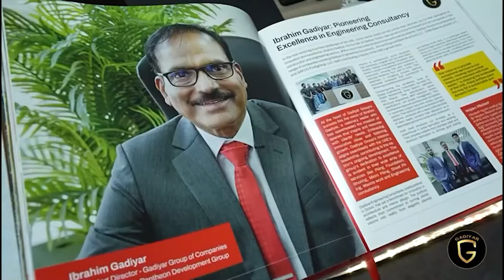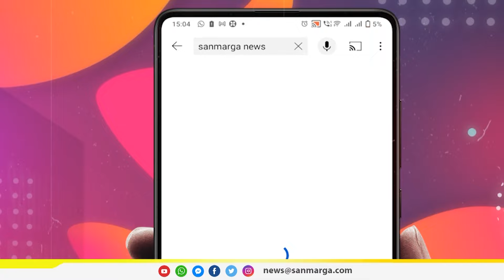ನ್ಯೂಸ್ ಬುಲೆಟಿನ್ 20-06-2024 | SANMARGA NEWS